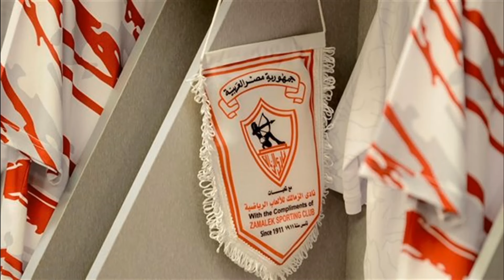أخبار الأهلي اليوم 20 مايو| تنظيم كارثي في تتويج الزمالك| تهنئة الأهلي| احتفال عمرو أديب| على معلول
سيطرت حالة من الغضب على رواد مواقع التواصل الاجتماعي، بعد التنظيم الكارثي الذي شهدته مراسم تتويج الفارس الأبيض باللقب الأفريقي.
وكانت اللقطة الأولى، دخول المنظمين في مشادة بالأيدي، تسببت في الإطاحة بالفتاة التي كانت في حوذتها كأس البطولة من أجل تسليمة للفريق، في مشهد يجسد حالة الهرج.
أما ثاني المشاهد، هو خروج محمود شيكابالا عن البروتوكول المتعارف عليه، بتسلم القائد لكأس البطولة، ولكنه قام بتقديم نجله لرفع الكأس، وهي واقعة ظهرت لأول مرة.
وتجسد المشهد الثالث، في حالة عدم التنظيم الذي شهدته الاحتفالات حول منصة تتويج الزمالك بكأس الكونفدرالية، وهو ما انتقده حمزة المثلوثي مدافع الفارس الأبيض.